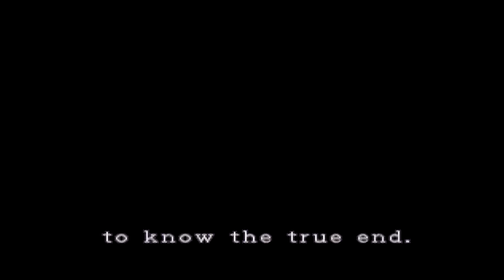Resident Evil 2: [Leon B] - Episode 1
Hey guys! In this episode, we start off our second story of this game! Alot of the same things happen in this game as the A story, but towards the end, it gets a little different.

Also, this is my first co-comm with my good friend DJ, you probably see him in the comment section in my vids, give him some love ok? It's his first time in front of a microphone. So if he isn't talking about much, that's why. So, if you don't like him. too bad, because we're doing the DKC games together xD